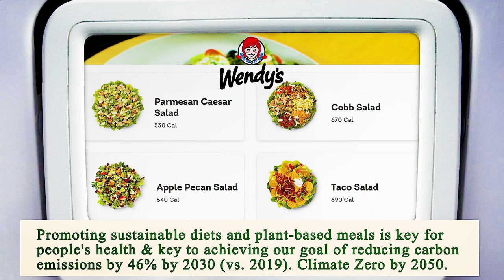Nearest Restaurant to Me Phoenix 85004 AZ, Maricopa County, Arizona